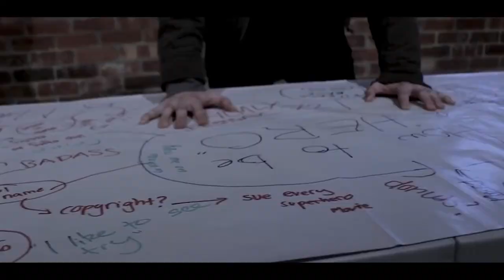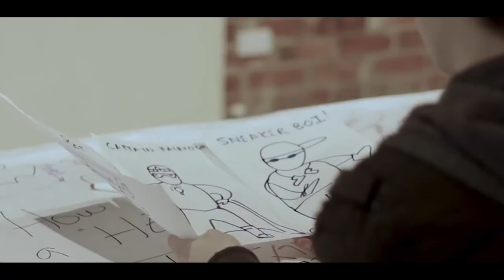Nirvana Nagi | Director's Showreel | 2021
A collection of my short films from 2017 to 2021